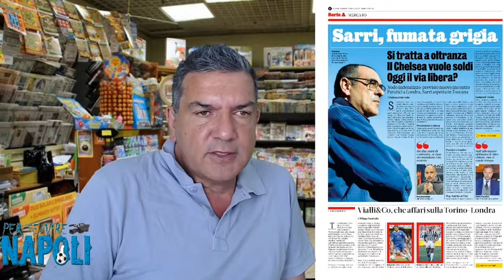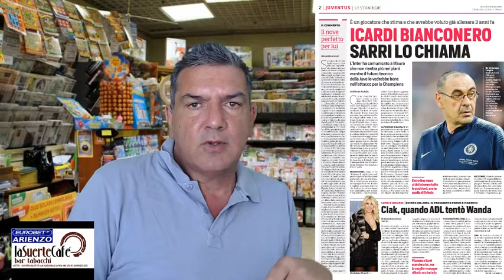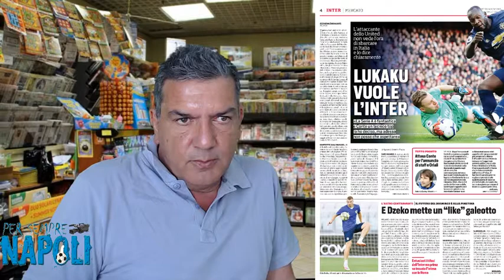La rassegna stampa nazionale del 13 giugno